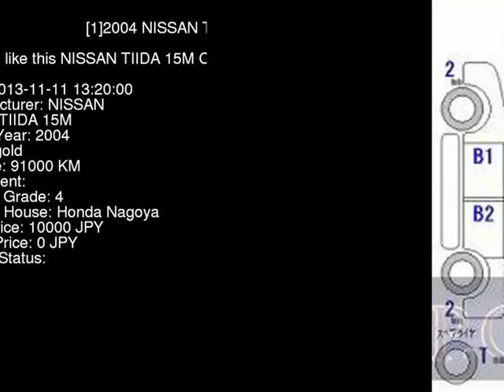2004 NISSAN TIIDA 15M C11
the Authority on JDMs since 2007!  . Details on this car from auction in Japan